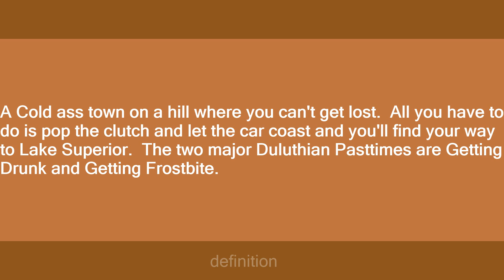Duluth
Slang flashcards: